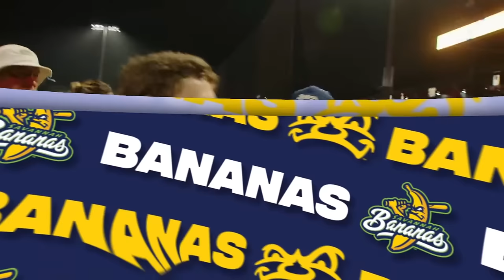Savannah Bananas vs Party Animals in Jacksonville, Florida!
We're giving away a pair of shoes from Zappos every single broadcast during the 7th Inning!

1. Every Inning Counts: The Team with the most runs at the end of the inning gets a point, the team with the most points wins the game! In the last inning, all runs count for a point!
2. Two Hour Time Limit
3. No Stepping Out of the Batters Box
4. No Bunting
5. No Mound Visits
6. Walks are Sprints
7. If a Fan Catches a Foul Ball it's an Out
8. Batters Can Steal First
9. One on One Showdown Tiebreaker
10. The Challenge Rule
11. The Golden Batter